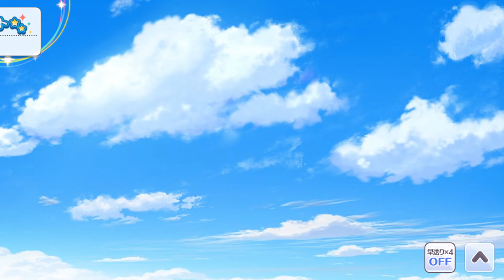【シャニマス】 (JPN)【たすものについて】浅倉 透 イベント